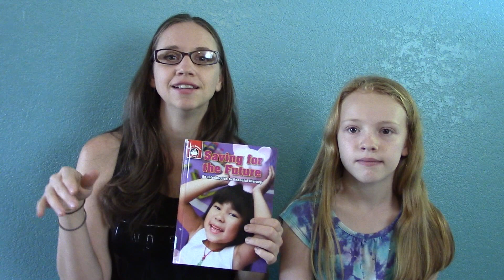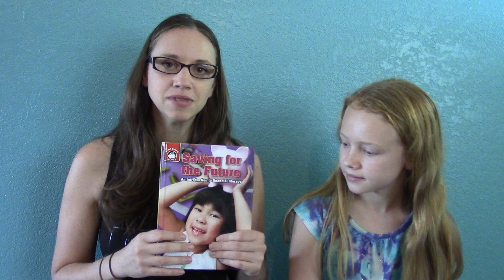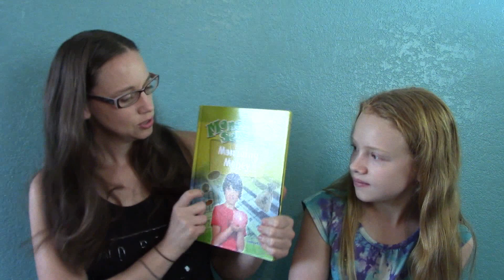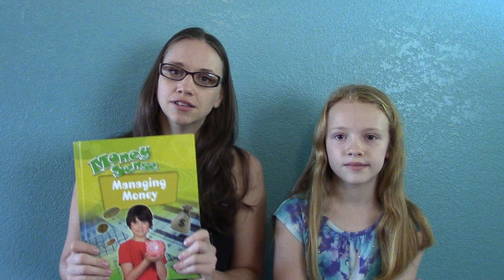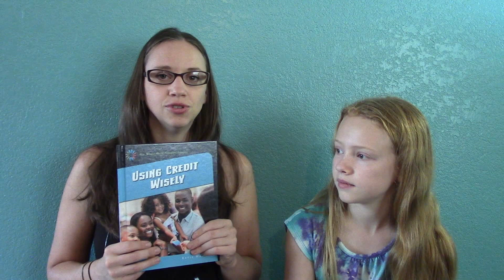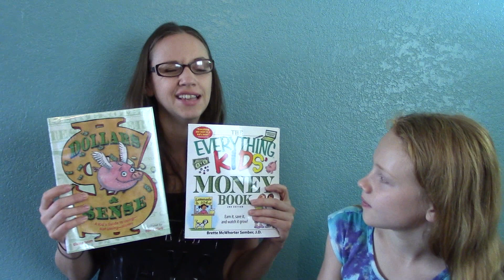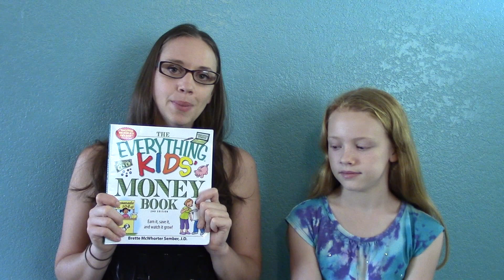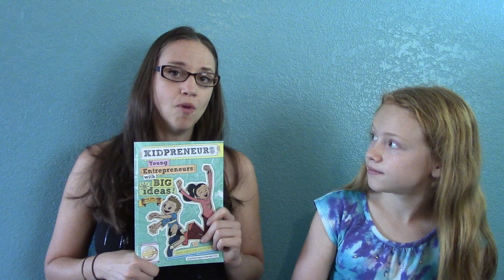Teaching Kids About Money! Best Book Reviews 👩‍👧📕📚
Teaching children about money is vitally important. It is really important that we do so because it is not something that is currently being taught adequately in our school system. Financial literacy in areas such as budgeting, saving, spending wisely and using credit carefully are all much needed life skills that we need to flourish in our life. Starting children early is wise so that they have the ability be successful by the time they have reached adulthood.

All books are listed in order of the video
-Saving for the Future: http: //amzn.to/2etM7LO
-Managing money
-Do I Need It Or Do I Want It?
-Money Sense Managing Money
-Using Credit Wisely
-The Everything Kids Money Book (Best Value)

Feel free to embed and link these videos on your blog or website, when you do please credit FrugalGreenGirl. Thank You.

FrugalGreenGirl is a participant in the Amazon Services LLC Associates Program, an affiliate advertising program designed to provide a means for sites to earn advertising fees by advertising and linking to Amazon.com